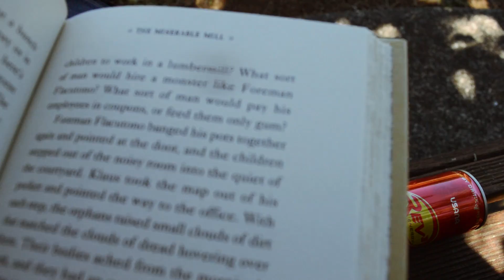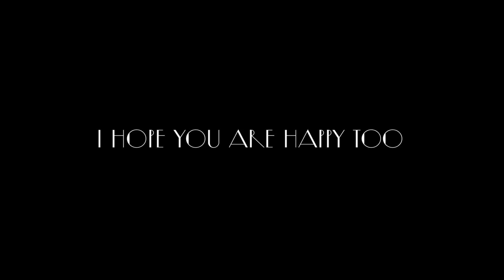A Day of Me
Here's a short video to show you what I get up to in a normal day. Still in Hong Kong right now, can't wait to come back and make even more content for you all! Hope you enjoy this video as much as I did making it!